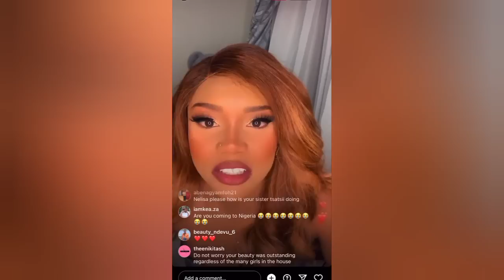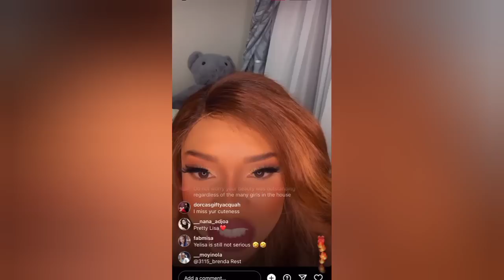Yemi In Shock Over Cregxforce Surprises, Yvonne Doings Khosi Bash Blue Aiva Tsatsi Big Brother Titan